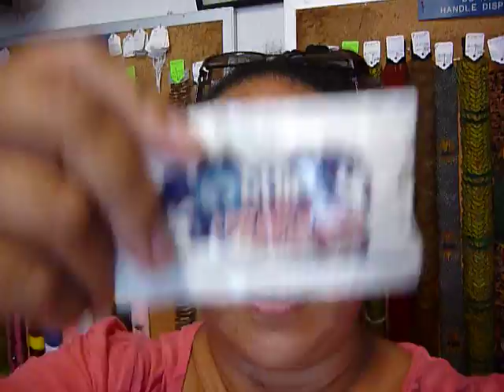Day 10 HIP 2